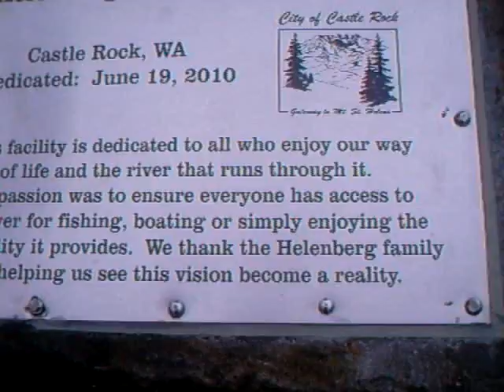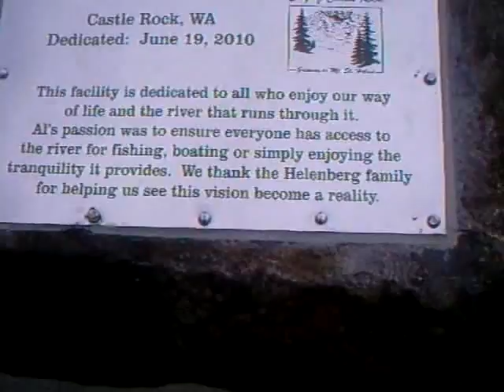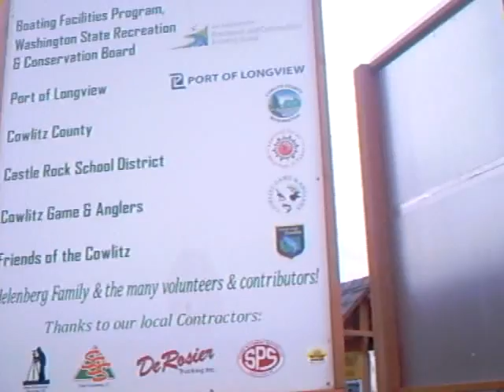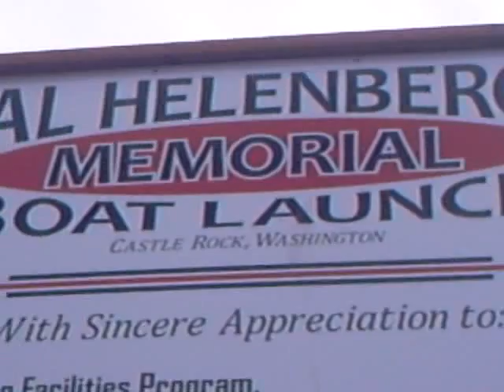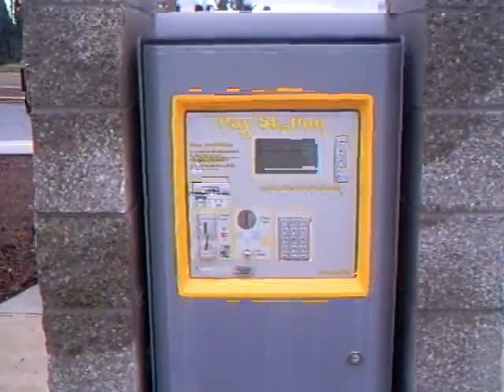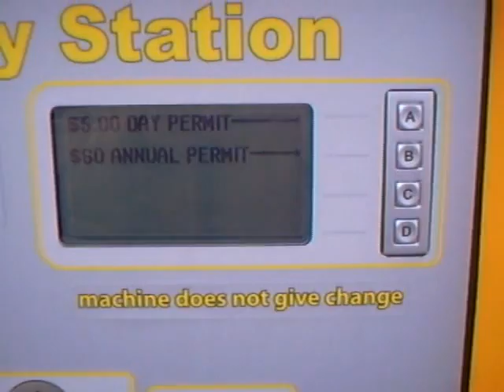New Cowlitz River Boat Launch. Castle Rock, Wa.